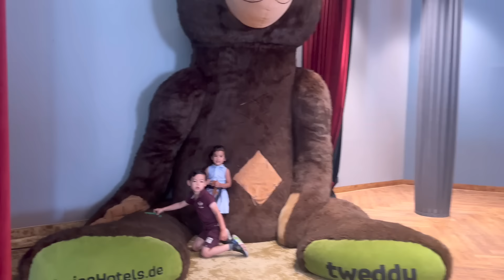HULING ARAW DITO SA DRESDEN🇩🇪| MAY HIND MAGANDANG NARANASAN DITO| WarayinHolland